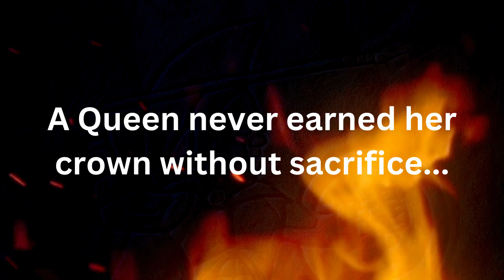A Dragon's Queen (A Dragon Romantasy) by Tina Glasneck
Where dragons dance and shadows reign, enter the Unseelie Court…